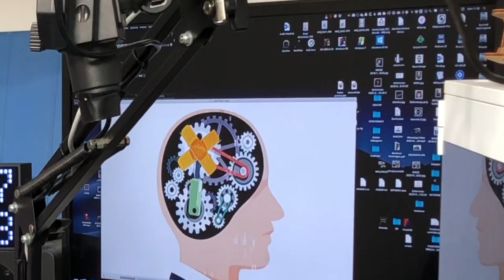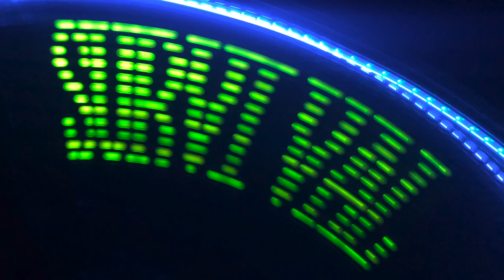SH 48: Bastone Magico a LED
Un semplice progetto che ci consentirà di sperimentare un effetto denominato POV (Persistence Of Vision) che in Italiano è persistenza della retina, ovvero un fenomeno che grazie alla caratteristica del nostro occhio ci permette di avere l'illusione di vedere delle immagini (nel nostro caso puntini luminosi) anche la dove in quel momento non sono presenti.
Da bambino, quando lo vidi, rimasi stupito e non riuscivo a concepire il suo funzionamento, come poteva sulla fila di pochi Led, far si che si potesse vedere un testo completo solo agitandolo ?
Oggi con pochi semplici passi, ci avvicineremo a questa illusione ottica elettronica.

📂 Codice Sorgente della versione realizzata, con il testo Survival Hacking e Runtime Radio

🛠 La pinzetta utilizzata
🛠 Calza Dissaldante
🛠 Multimetro economico
🛠 Mini cacciavite elettrico ricaricabile